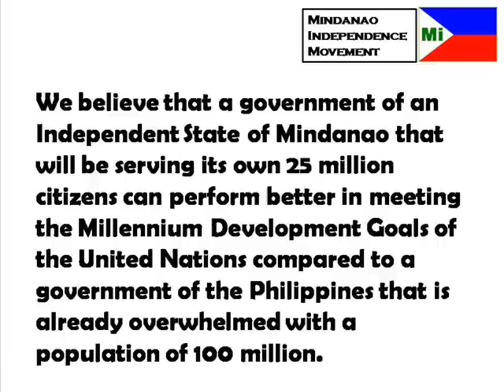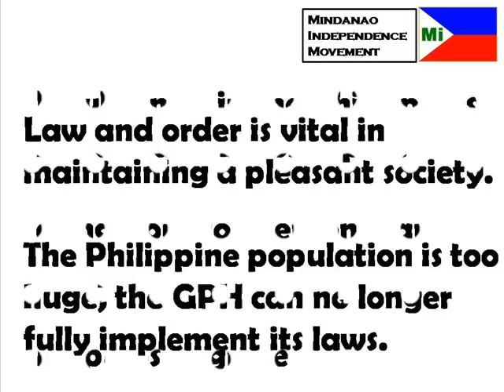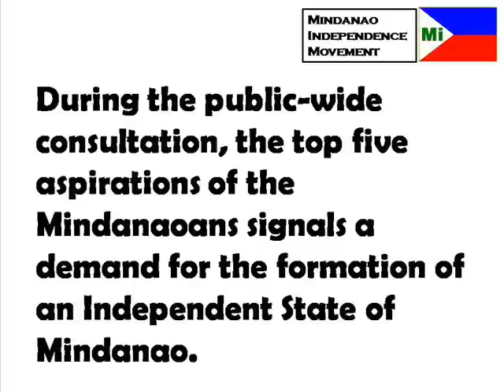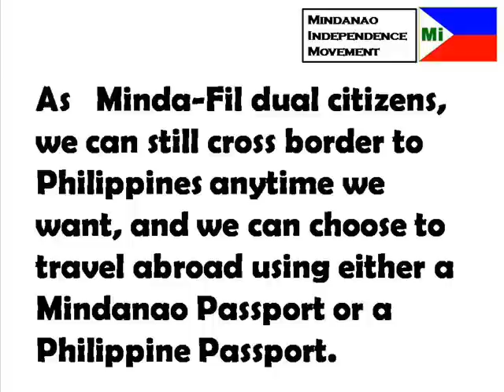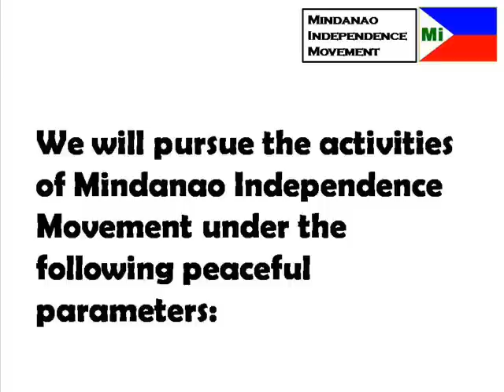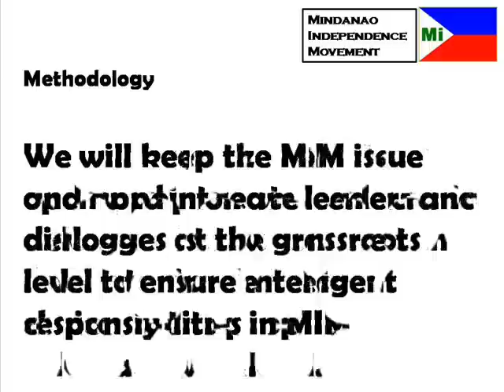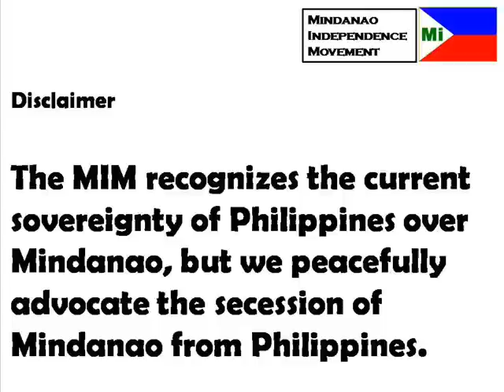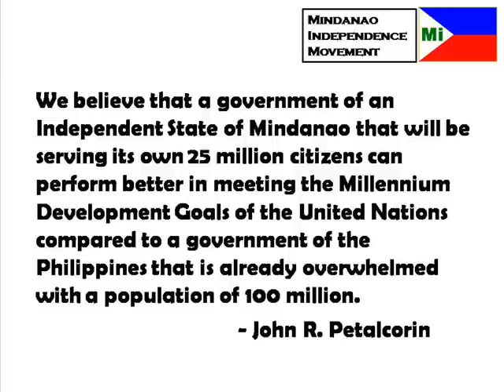Mindanao Independence Movement (MIM)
We believe that a government of an Independent State of Mindanao that will be serving its own 25 million citizens can perform better in meeting the Millennium Development Goals of the United Nations compared to a government of the Philippines that is already overwhelmed with a population of 100 million.